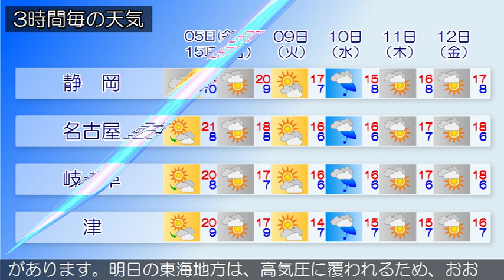2019/04/05 東海地方の天気予報 昼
東部では、５日昼過ぎから５日夜のはじめ頃まで強風に注意してください。愛知県では、６日まで空気の乾燥による火の取り扱いに注意してください。本州付近は、日本の南に中心を持つ高気圧に覆われています。一方、前線を伴った低気圧が日本海にあって、東に進んでいます。東海地方は、薄曇りまたは晴れとなっています。今日の東海地方は、高気圧に覆われますが、低気圧からのびる寒冷前線が夜にかけて北日本から東日本を通過する見込みです。このため、おおむね晴れますが、昼前から雲の広がる所があるでしょう。岐阜県では、夜は雨の降る所がある見込みです。また、東海地方では黄砂が観測される可能性があります。明日の東海地方は、高気圧に覆われるため、おおむね晴れるでしょう。